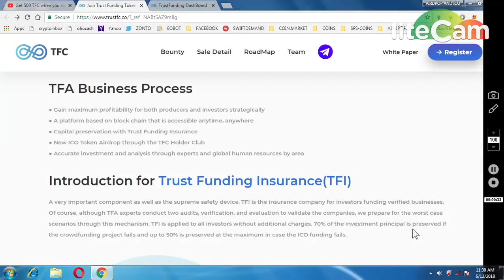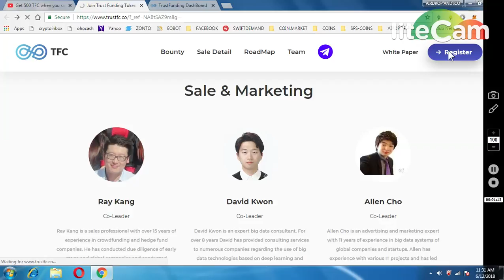500 TRUST FUNDING TOKEN (1TFC=0.05$)